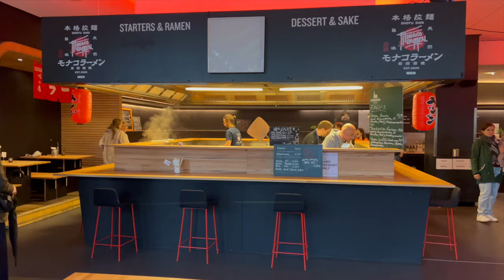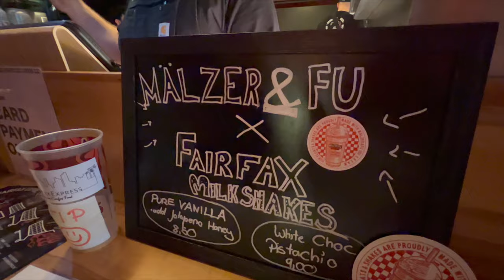CRASHED MEINEN BURGER TEST?!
euda ein random Evanijo ist gespawned...